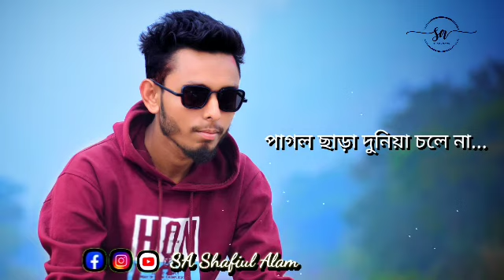পাগল ছাড়া দুনিয়া চলে না